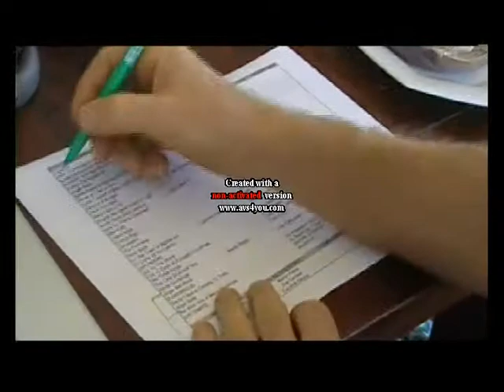Coogee Carols Rehearsals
Randwick City Council presents The Coogee Carols on Sunday 20 December 2009, from 6.30pm at Goldstein Reserve on Coogee Beach. Here is a glimpse of previous years' rehearsals in the lead up to this relaxed and casual premier Christmas event, now in it's eighth year.